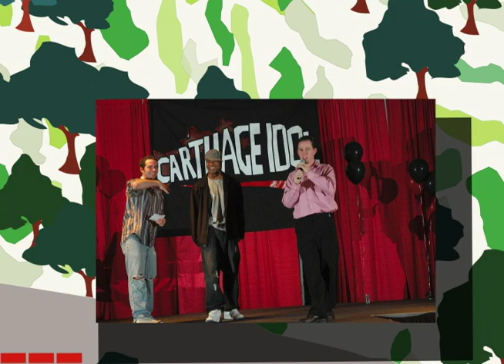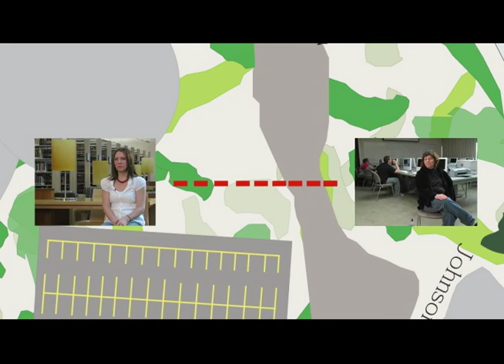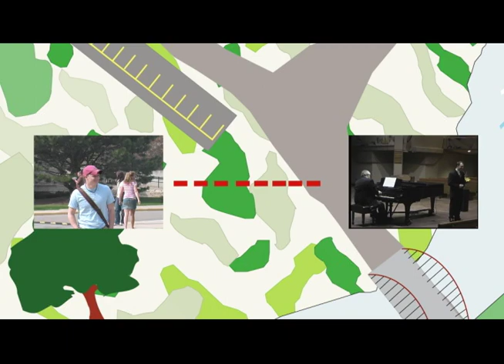Carthage Commencement Film - 2007 - Trail of Memorials